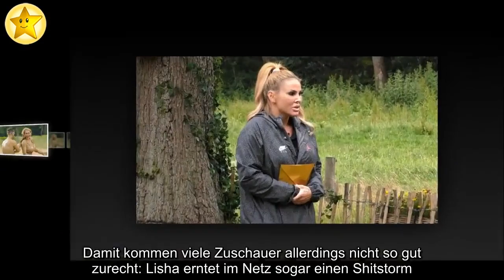Sommerhaus-Ausraster: So arbeitet Lisha an ihrem Verhalten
Lisha zieht Konsequenzen! Die YouTuberin ist wohl die Sommerhaus-Bewohnerin dieser Staffel, die am meisten polarisiert. Während sich ihr Mann Lou bei Auseinandersetzungen im Haus meist im Hintergrund hält, fährt die Berlinerin schnell die Krallen aus und wirft ihren Mitstreitern teils heftige Beleidigungen an den Kopf. Damit kommen viele Zuschauer allerdings nicht so gut zurecht: Lisha erntet im Netz sogar einen Shitstorm. Jetzt möchte sie an ihrem Verhalten arbeiten – doch wie genau?
Wie Bild berichtet, habe Lisha nun mit dem Boxen angefangen und dafür sogar einen professionellen Trainer aufgesucht – Sebastian Formella, den ehemaligen Boxweltmeister im Weltergewicht. "Ich komme aus einer Boxerfamilie und habe sehr oft gesehen, dass das Training meinen Vater vom ganzen Alltagsstress runtergebracht hat", erklärte die Reality-TV-Teilnehmerin. Ihr Trainer scheint das ganz ähnlich zu sehen: Er ist der Meinung, dass Boxen der beste Sport sei, um sich vollkommen auszupowern. "Es vereint Konzentrationsfähigkeit, Bewegung und Kraft", führte er weiter aus.
Lisha habe in seinen Augen sogar großes Potenzial. "Sie bringt viel Talent mit, arbeitet hart, wenn wir konzentriert acht bis zwölf Wochen Vorbereitung hätten, dann wäre sie sicherlich auch in der Lage, einen guten Kampf zu machen", erzählte Sebastian.
Alle Infos und Folgen von "Das Sommerhaus der Stars" findet ihr bei TVNOW.
Denkt ihr, dass Lisha durch das Boxtraining langfristig gelassener wird?